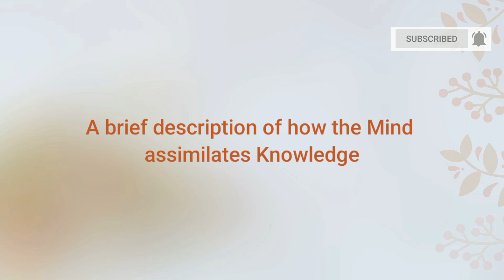জ্ঞান কিভাবে অর্জন হয় | How to acquire knowledge | Swami Samarpanananda | From শ্রীরামকৃষ্ণ কথামৃত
A brief description of how the Mind assimilates Knowledge.

জ্ঞান কিভাবে অর্জন হয় | How to acquire knowledge | Swami Samarpanananda | From শ্রীরামকৃষ্ণ কথামৃত | This topic has been  chosen from শ্রী রামকৃষ্ণ কথামৃত | Kathamrita (Bengali) 1 – Sri Ramakrishna, the Divine crucible.